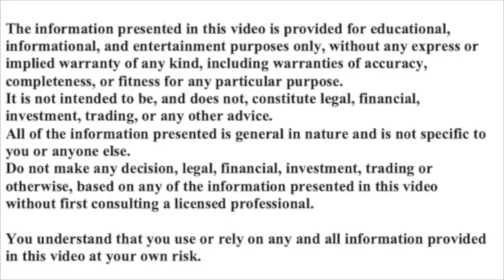FORETELLING THE FUTURE? IN CONVERSATION WITH A PSYCHIC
Stephen Smith has been providing psychic readings for many years. In this video, I interview him about his skils and the philosophy behind those that like him profess to have powers of clairvoyance. I requested this interview after having a personal reading with him, in which he was uncannily accurate about matters in my life that he could not have known.